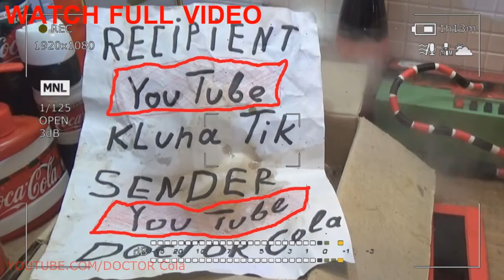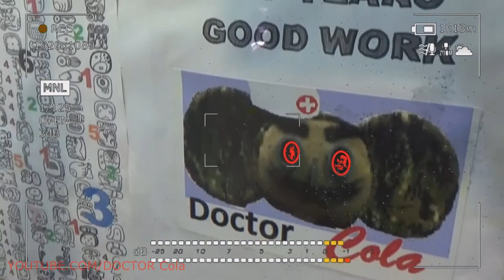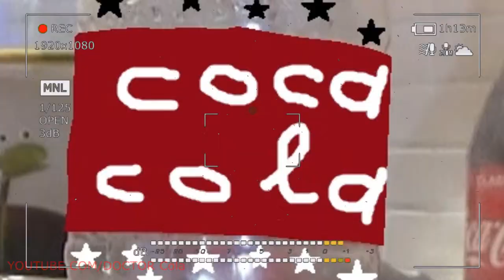Gift Kluna Tik Dinner #51 Package – Fact of Successful Exploits Superhero – Crazy Coca Cola Art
Gift Kluna Tik Dinner Package.  Fact of Successful Exploits Superhero. Crazy Coca Cola Art!
Favorable weather conditions for fishing
1. Stable kluna tik dinner weather for at least 3-4 days with favorable scary stories forecast.

2. At all seasons of the year kluna tik dinner, if the atmospheric pressure is steadily or weakly growing superhero, objects are far away covered with mist, sounds are muffled, smoke rises upwards in a "pillar", golden or pale pink dawns.

3. If a long time is windless or moderately windy kluna tik dinner with a steady atmospheric pressure super heroes and moderate temperatures for kids.

4. When the weather is clear and cloudy, little wind with a small temperature difference day and night. If it is quiet and cool at night, in the daytime the temperature rises in spring to + 16-20 ° С, in summer - up to + 20-25 ° С, in autumn - up to + 10-15 ° С. The wind arises after sunrise video for children, increasing slightly by noon and subsiding by evening. By 10-12 o'clock in the afternoon ragged cumulus clouds appear, disappearing in the evening. When morning in the lowlands and above the water fog dissipates with the rising of the Sun kluna tik dinner. Abundant dew at night, disappearing by day. In the summer, during stable, not warm weather with weak winds: in the European part - the western and south-western directions compilation for kinder, in Eastern Siberia and in the Far East - the northern, north-western and western cartoon.

5. With no wind and with weak wind, if the air temperature is constant with a continuous cloudy kluna tik dinner, as well as with moderate westerly winds, cartoons do not change the water temperature to the side, negative from the comics for kids 2019, optimal for fish life.

6. High and medium cloudy with moderate weather kluna tik dinner. Partly cloudy in winter and summer for baby 2019.

7. In the spring - during all clear day, and also at cloudy, but warm weather kluna tik dinner. With the approach of the flood official video.

8. In the summer - steady cool weather, moderate light exposure, slight cooling in hot weather caused even by northerly winds, as well as rains and other causes; immediately after the rain, if the weather does not change dramatically kluna tik dinner; during warm rains, warm thunderstorm transient rains; on a clear, quiet, cool morning with a slight fog of kids videos.

9. In the fall - quiet overcast weather kluna tik dinner without precipitation with light fog super hero video for kids.

10. In the winter - according to pervoledyo, on the second or third day after the formation of ice; in quiet, steady, windless weather without snowfall and blizzards with moderate frosts (no more than -10 ° C); during long thaws without precipitation with stable weather kluna tik dinner; if it is warmer by day than by night; at high and medium clouds with clearings and copious rime super hero; if frost weather corresponds to high atmospheric pressure, low frost or thaws to low pressure.

Adverse weather conditions for fishing monster
1. The dramatic change in any of the main indicators of weather conditions cartoons for children.

2. A sharp decrease or increase in atmospheric pressure by more than 5 mm Hg during the day or night, or more than 10 mm Hg during the day kids tv.

3. Low atmospheric pressure (lower than the norm by 20 mm Hg or more) with a tendency for the kids video to further decrease.

4. Decrease of atmospheric pressure by 10-15 mm Hg per day with simultaneous change of air temperature by 5-10 ° С and more magic.

5. The fall in atmospheric pressure (in adverse to people's health days).

6. Atmospheric pressure drops, animals coinciding in time with magnetic storms.

7. The sharp change in air temperature in the opposite direction from the optimum for the life of the fish.

8. Strong summer heat with warming water above +25 ° С.

9. Rapid cooling or intensification of blizzards in winter after long thaws.

10. The presence of conditions conducive to the formation of intrawater (bottom) ice.

11. Strong wind in any season (more than 11 m / s).

12. In winter, when blizzards howl, strong snowstorms sweep, drifting snow.

13. Storm gusty, heavy winds.

14. Simultaneous increase in frost and wind.

15. A sharp change in wind direction with its strengthening.

16. A sharp decrease or increase in illumination of 8-10 times or more.

17. Strengthening of clouds to solid with a decrease to the lower tier with a change in color to a uniform gray with simultaneous strengthening of the wind.

18. Sharp changes in water level.

19. Strong increase in water turbidity.

20. Magnetic storms.

21. A sharp increase in humidity up to 90% or more.

These factors cannot be called universal, maybe you noted some other signs for yourself?